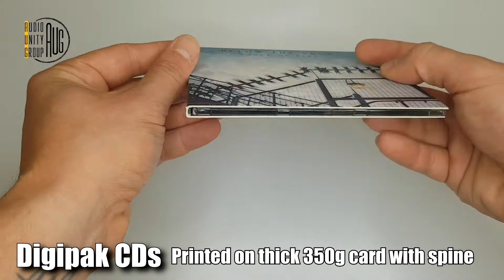What is a Digipak CD?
Digipak CD showcase reel.

📌CD Duplication Ecopak created Below the Neck